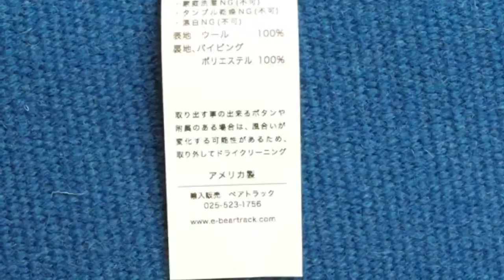オルテガ チマヨベスト 83RG-4812 サイズ48 ブラック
【限定生産ビッグサイズ】オルテガ チマヨベスト 83RG-4812 サイズ48 ブラック

■インディアンジュエリーとオルテガ社製品の専門店

□〒943-0832 新潟県上越市本町5-2-2
□火曜日定休（出張の為の臨時休業　有）